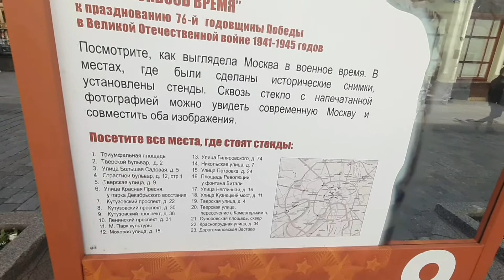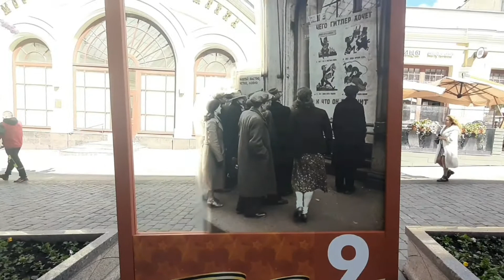Прогулки по Москве. Дом Третьяковых. Ресторан "Яр". Дом художника на Кузнецком мосту